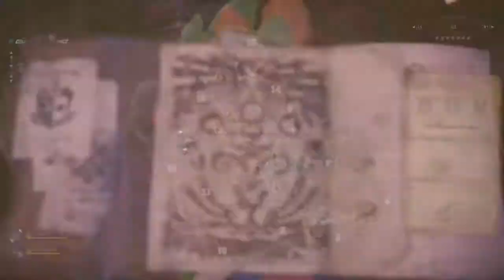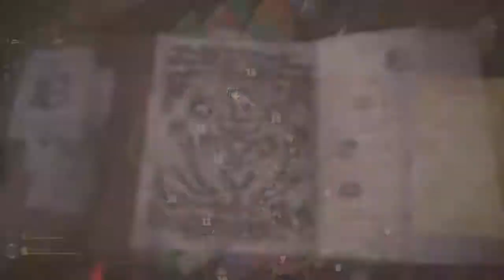Monster Hunter: World Throne Taker Lance solo! That thrones MINE!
BACK HEATHENS! UNCOATH SWINE! HAVE AT THEE!